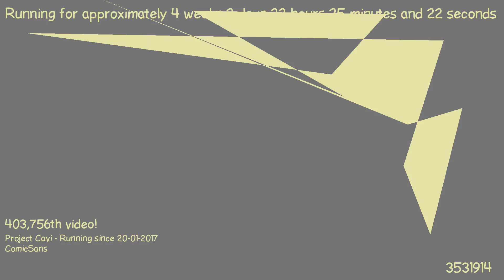1487622582 - Webdriver Cavi - F_0